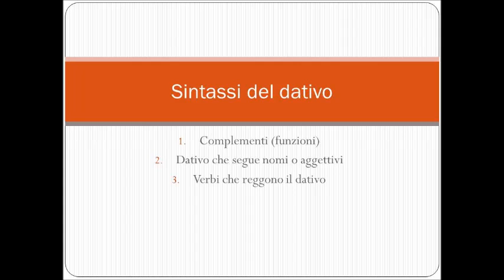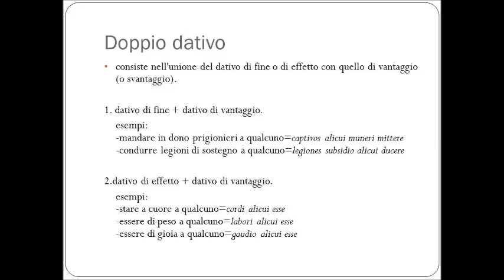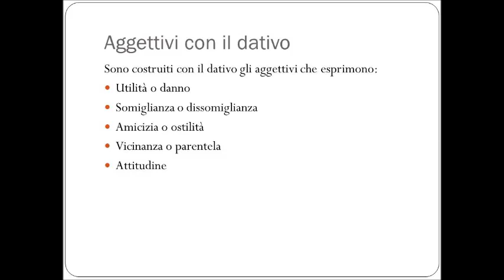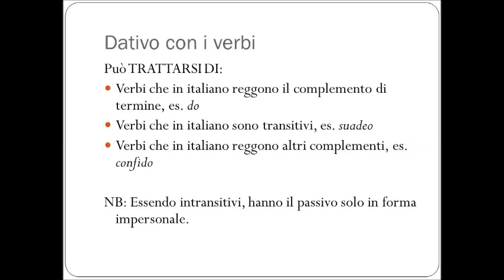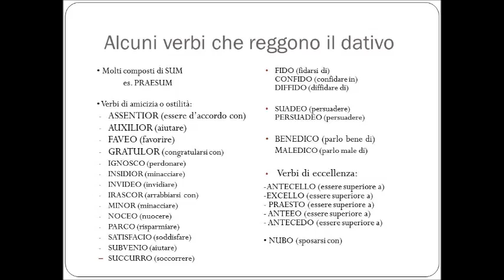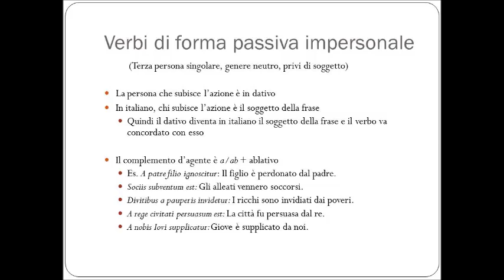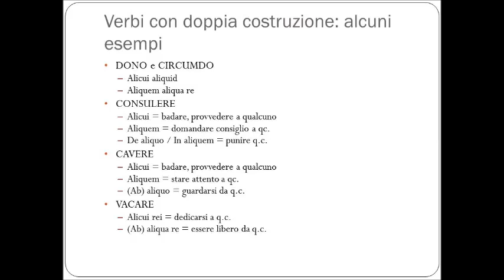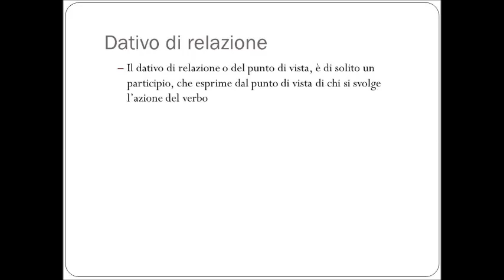Funzioni e costrutti del dativo